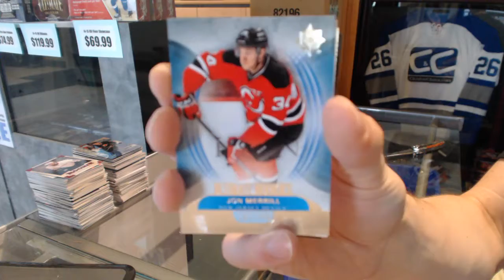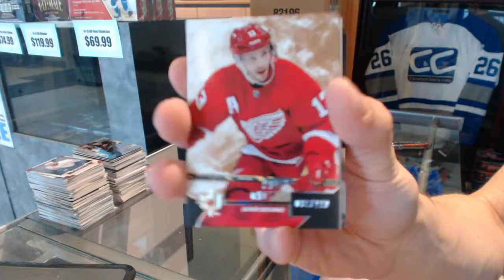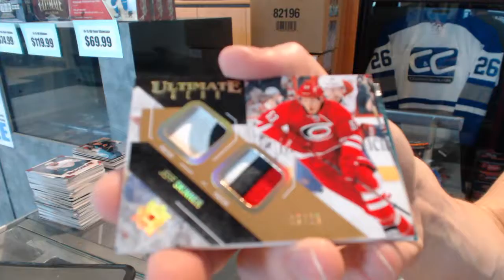13-14 UD Ultimate & 14-15 UD Ultimate Hockey Box Break - C&C GB